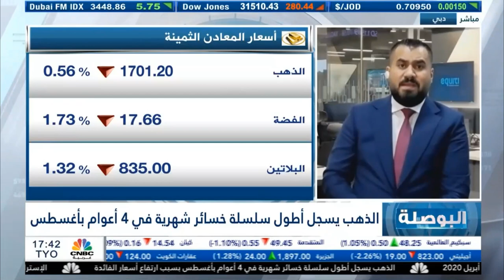التحليل اليومي للأسواق العالمية 01 سبتمبر 2022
أين هو مستقر أسعار الذهب؟ ومتى ستعاود ارتفاعها من جديد؟
هل ستستمر أسعار النفط بالانخفاض؟
وماذا يحصل في أسواق الأسهم الأمريكية؟ ومتى ستعاود الأسهم ارتفاعها؟
وكيف ستتأثّر الأسواق برفع الفائدة؟